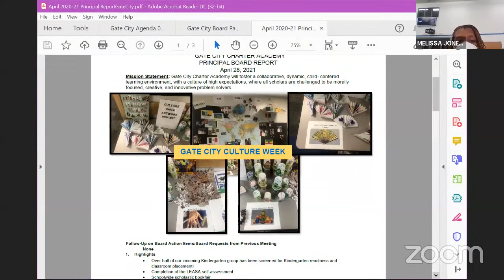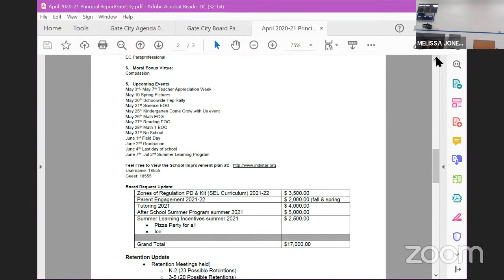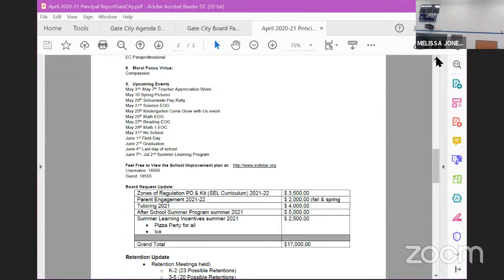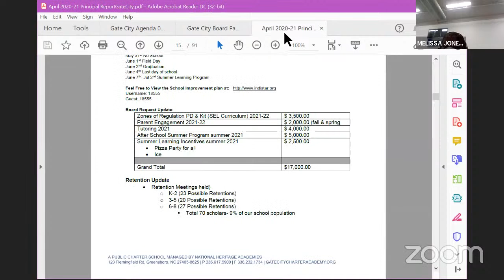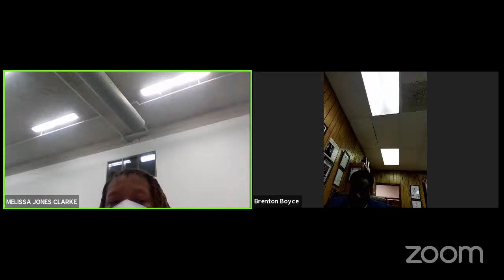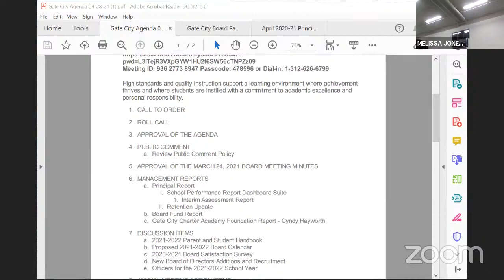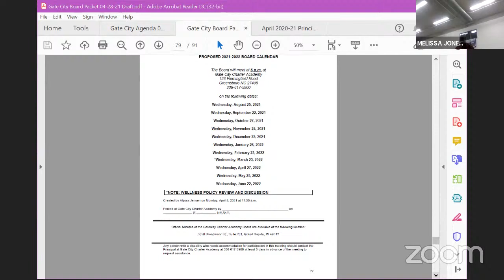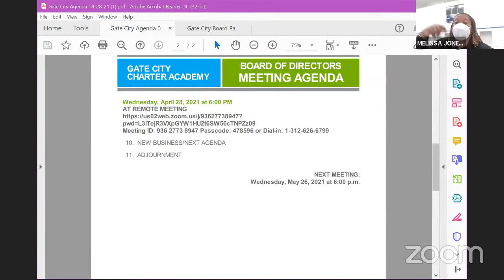Gate City - Board Meeting